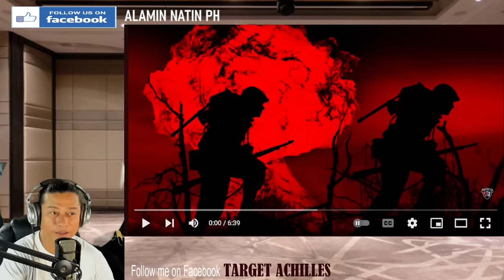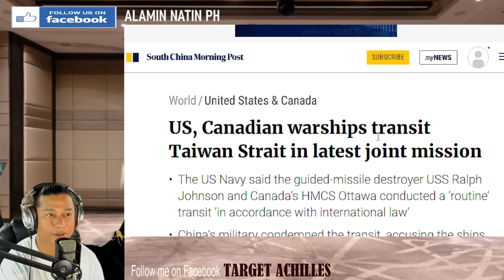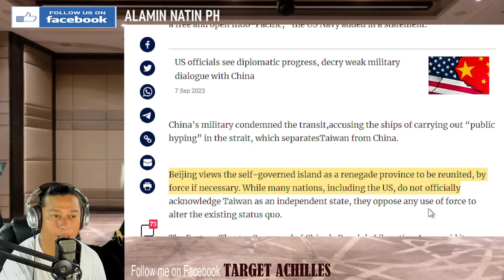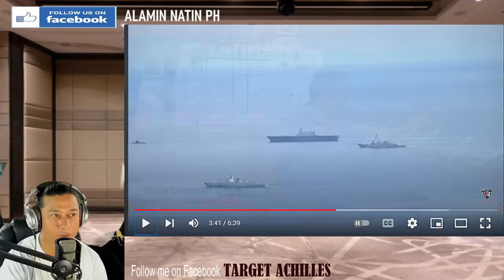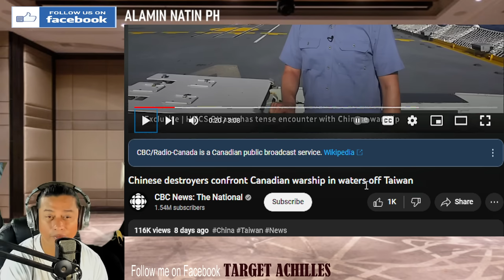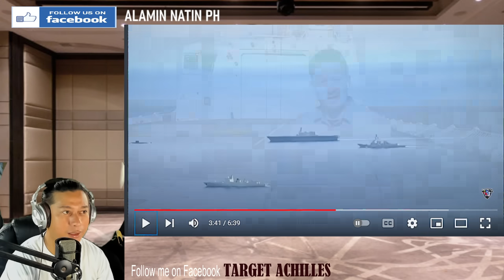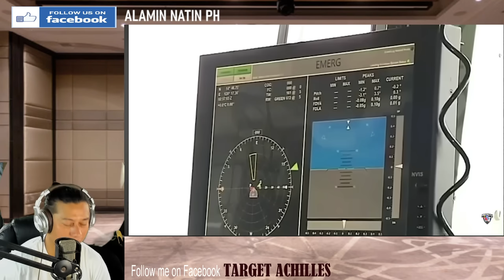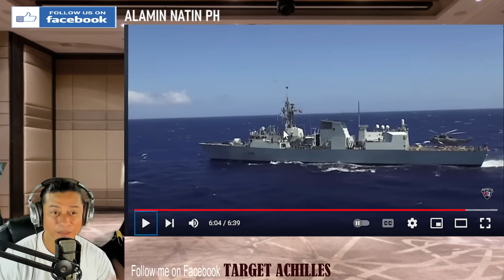Warship ng Canada at mga barko ng Chinese Navy, nagka-sagupa sa Taiwan Strait (REACTION & COMMENT)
FACEBOOK PAGES